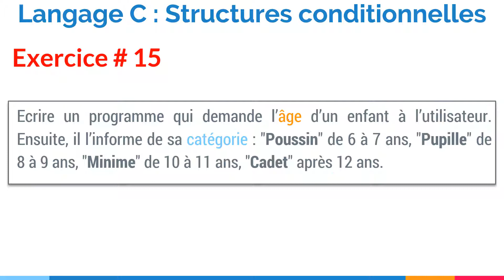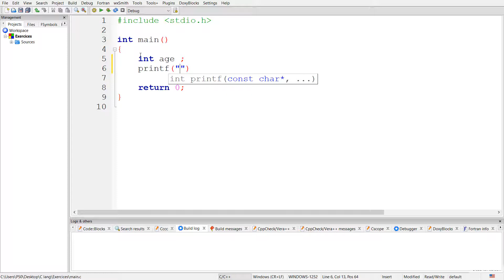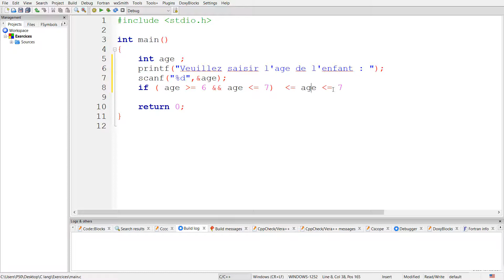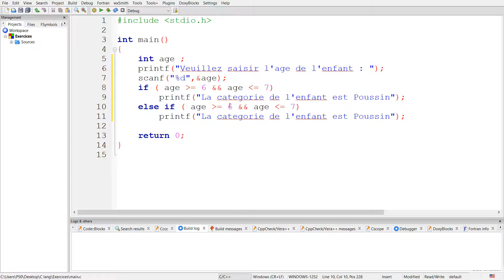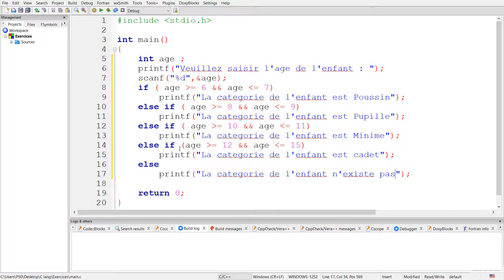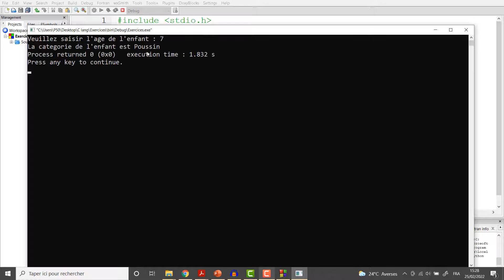Exercice corrigé 15 : Structure conditionnelle à choix multiple : if else if else | Langage C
Dans cette vidéo, nous allons écrire le programme qui demande l’âge d’un enfant à l’utilisateur. Ensuite, il l’informe de sa catégorie : "Poussin" de 6 à 7 ans, "Pupille" de 8 à 9 ans, "Minime" de 10 à 11 ans, "Cadet" après 12 ans.